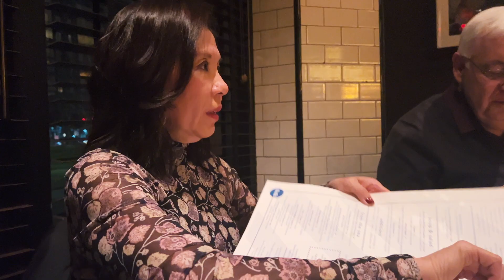Bgy Hartford Christmas 2023